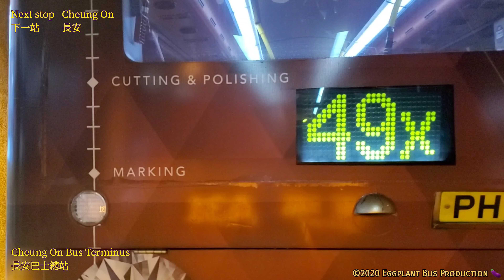【日落青馬】Hong Kong Bus LWB A31 #5545 @VU2600 Tsuen Wan (Nina Tower)🍆Airport 龍運巴士 荃灣如心廣場🍆機場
Departure: 18:30
Arrival: 19:29

Produced with CyberLink PowerDirector Mobile

More ways to support us:

1. Continuous support